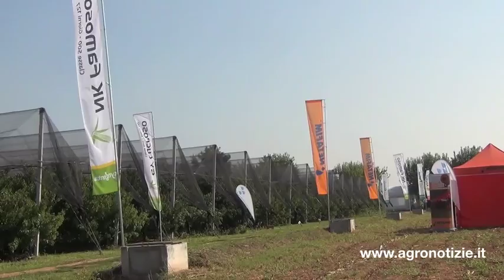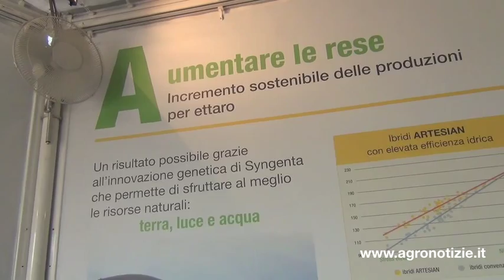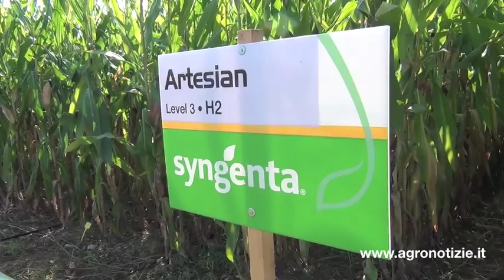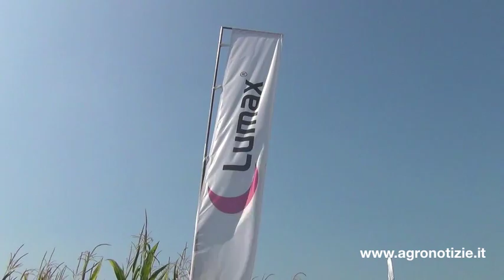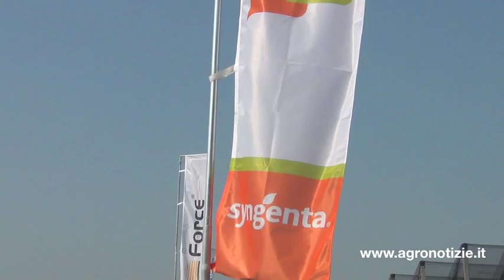Il Mais del futuro - MaisExpert Campus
- In "Campus" per conoscere il mais del futuro
MaisExpert Campus - Video-intervista a Luca Minelli di Syngenta su tecnica, genetica e protezione - Video realizzato dallo staff di - Reportage